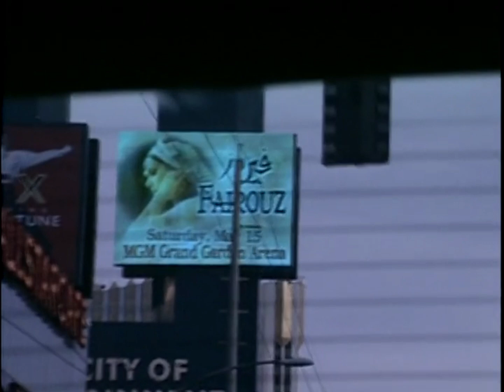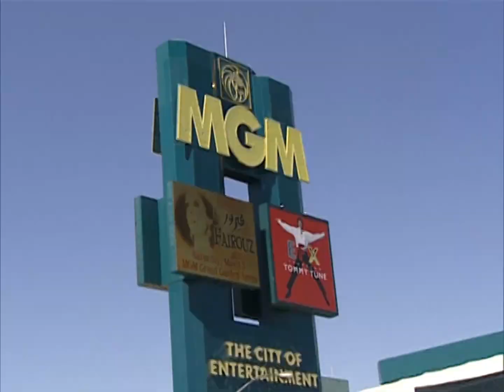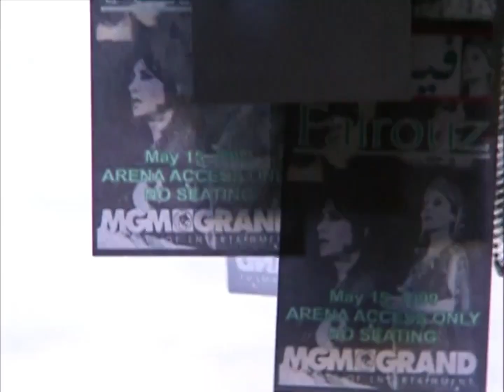فيروز [ نسم علينا ]